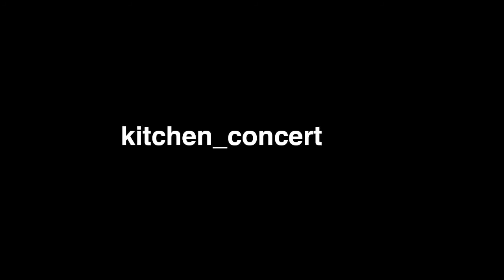kitchen concert hello again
See you October 1st.

Directed by Bobby Scheidemann & Leanna McMillin

kitchen_concert is a live concert series that features bands playing a three song set in their kitchen. We are located in Brooklyn, NY.